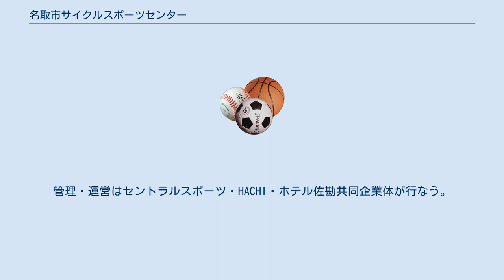名取市サイクルスポーツセンター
名取市サイクルスポーツセンター（なとりしサイクルスポーツセンター）は宮城県名取市閖上浜にあったスポーツ施設及び移転再建後の施設。
旧称は宮城サイクルスポーツセンター。
サイクリングロードは1周4km。
 宮城県名取市閖上字東須賀2-1にあった。
東北地方で行われていた自転車ロードレースを主催していた河北新報社の呼びかけに対して車両競技公益資金記念財団と日本自転車振興会が協力、名取市が誘致に手をあげて1975年3月に完成した。
最盛期の1982年度には54500人が利用した。
 2002年に運営していた財団法人が解散、その後名取市が運営を引き継ぎ、平成19年度（2007年度）より名取スポーツパーク企画が指定管理者であった。
 宿泊施設（かつては「名取市サイクルターミナル」という名称であった）、レストラン、閖上海浜プール（夏季のみ営業）などを備えていたが、2011年（平成23年）3月11日の東北地方太平洋沖地震ではセンター2階まで津波が押し寄せるなど壊滅的な被害を受け営業を休止。
平成24年度に廃止されて施設は全て取り壊された。
 宮城県名取市閖上字東須賀2-20にある施設。
 移転・再建に向けて2014年(平成26年)春、コースの土工復旧工事が完了。
2016年(平成28年)より建物の復旧工事が開始。
 令和2年10月3日、移転・再建され再オープンした。
サイクリングロードの他に各種運動施設や宿泊施設を併設した。
総事業費は25億8千万円、敷地面積は約3万5600平方メートルとなった。
管理・運営はセントラルスポーツ・HACHI・ホテル佐勘共同企業体が行なう。
 施設